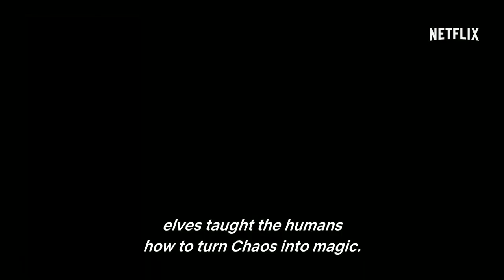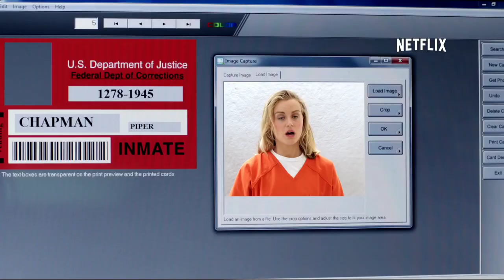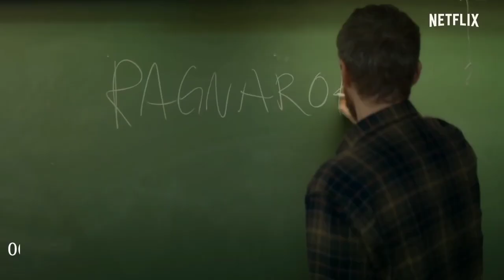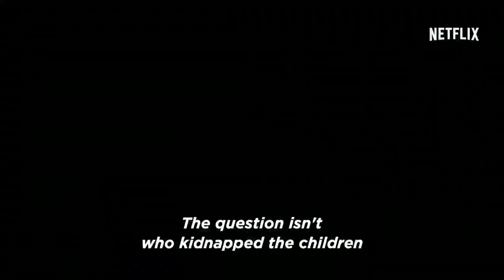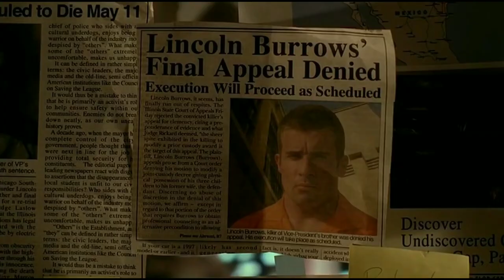Top 10 world best web seriesnetflix best series in hindi dubbed just not a series it is a emotion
Your Quotes :-🔍
1) Top
2) Best action movies on netflix
3) action movies
3) top 10 action movies
4) romantic action movies
5) South romantic action korean
6) best romantic action movies
7) Best movies 2023
8) Best action movies on amazon prime
9) top 10 movies
10) action romance movies
11) movies
12) Top 10 movies on Netflix
13) top 10
14) Best movies
15) Best movies of 2023
16) top 10 action thriller movies
17) Top 10 korean web series in hindi
18) best action romance movies
19) top 10 best action movies
20) top 10 action adventure movies
21) Top 10 adventure movies
22) best action movies 2023
23) African movies
24) top 10 action hollywood movies
25) top 10 romantic action movies of the 2000s
26) Top 10 best movies of 2023 so far
27) best action movies on amazon prime